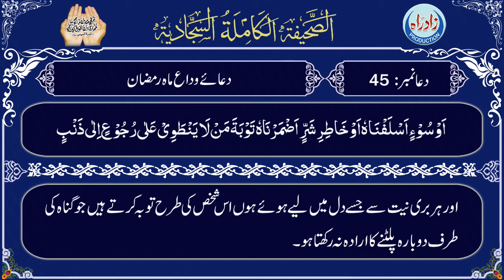Sahifa Sajjadia | Dua 45 Part 17/19 with Urdu translation by Allama Mufti Jafar Hussain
صحیفہ سجایہ دُعا نمبر 45 سترہواں حصہ عربی تلاوت، اُردو ترجمہ کے ساتھ
اردو ترجمہ : علامہ مفتی جعفر حسین
عربی تلاوت : الحاج میثم کاظم
اردو آواز : شاہ رُخ مرزا